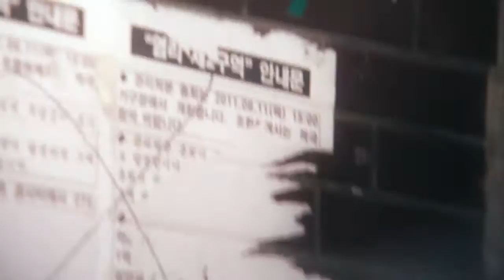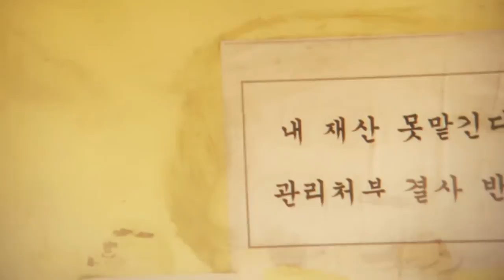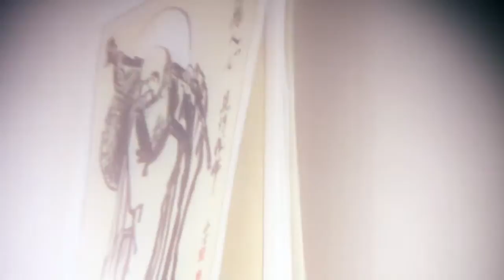레인보우99 / RAINBOW99 「봄」 MV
rainbow99 3rd album MV
새벽비